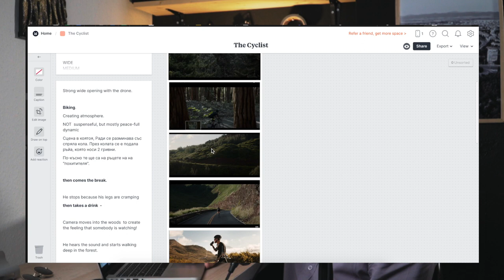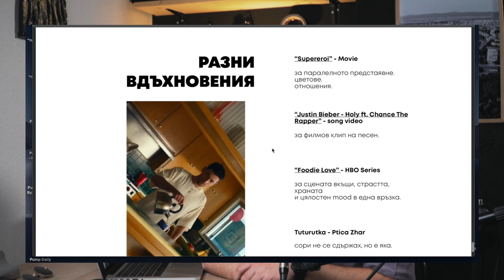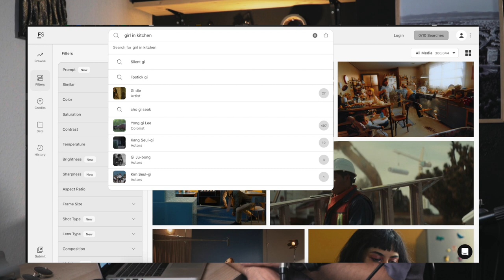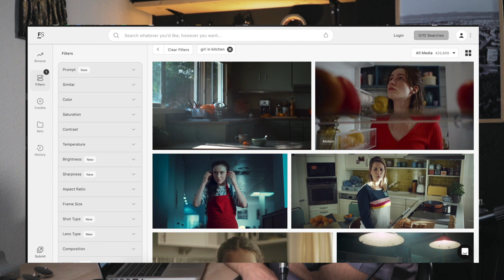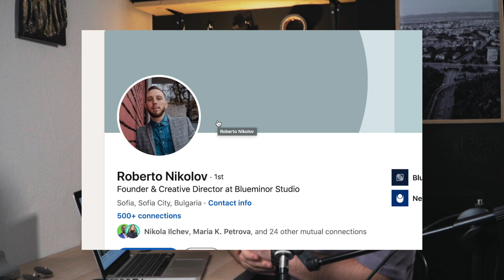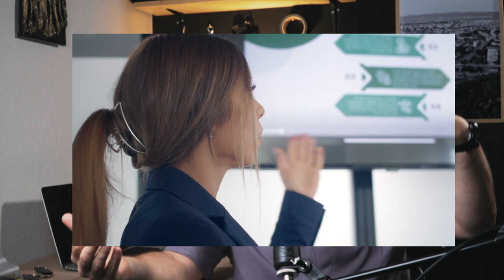Как снимахме музикален видеоклип за песента на Robi - Карай направо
Слушай песента: @Robiofficialmusic

Всички замесени:

Director: Hristo Georgiev  @hristo.creates
DOP: Vencislav Todorov    @vhsslav
Lights: Aleksandar Petrov  @surrealmediaa
Edit: Devina Vassileva  @d.i.v.a.n.e
Colours:  Vencislav Todorov  @vhsslav
BTS: Petko Petrov & Iliyan Pavlov
Production assistant: Verzhinia Nikolova

Lead Roles: Plami & Robi
The Nasty Boss: Hristo Georgiev
Coworkers: Alex Masleva, Mihail Mishev, Petko Petkov, Iliyan Pavlov,

Special Thanks to Marketstar Bulgaria  @marketstarbulgaria - for the hospitality.

Text: Roberto Nikolov (Robi), Plamena Dimitrova
Arrangement: Roberto Nikolov (Robi), Plamena Dimitrova
Mix & Master: Robi @Blueminorstudio